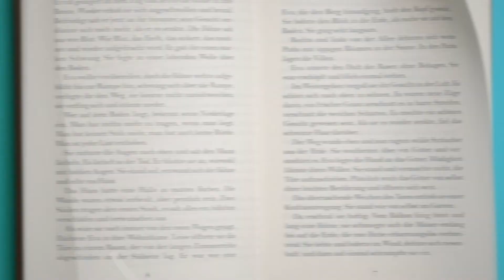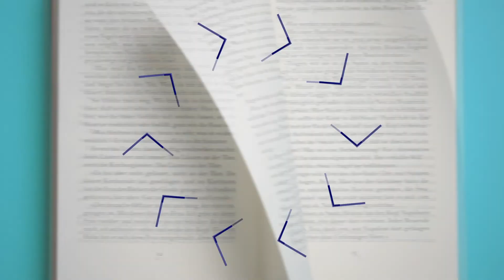On pense à vous!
En cette période particulière, nous tenions à vous adresser ces quelques mots. On se réjouit de pouvoir vous retrouver à la bibliothèque dès que possible.